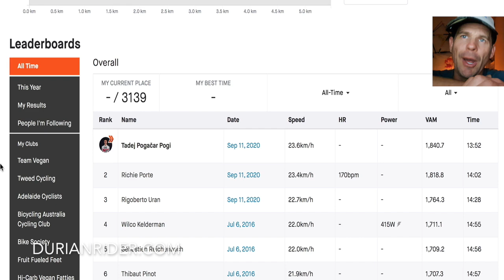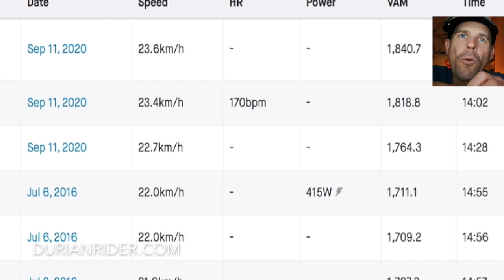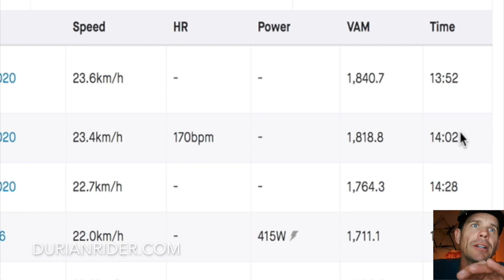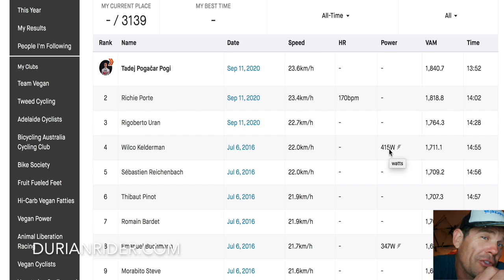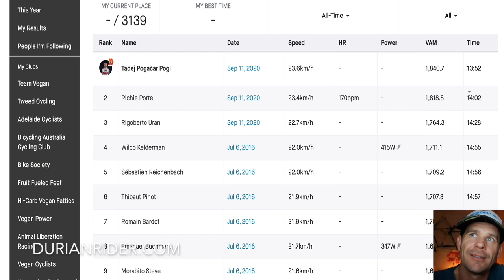How Much Slower Are Disc Brakes In The Tour De France?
Tour De France 2020 is full of examples of poorer performances due to disc brake issues.